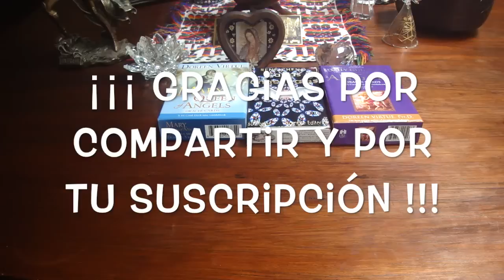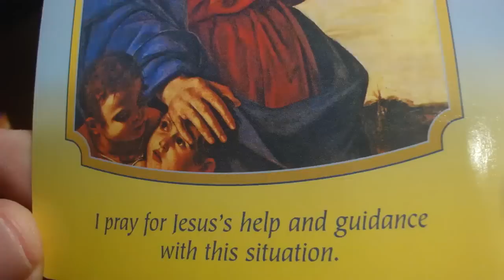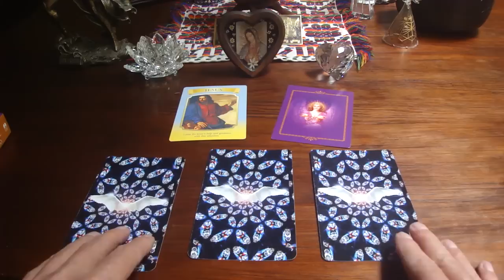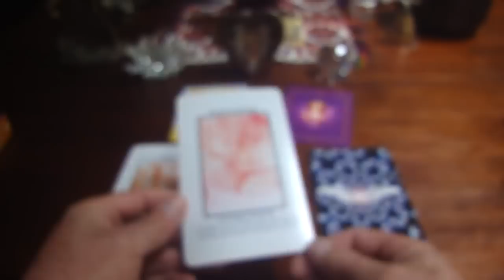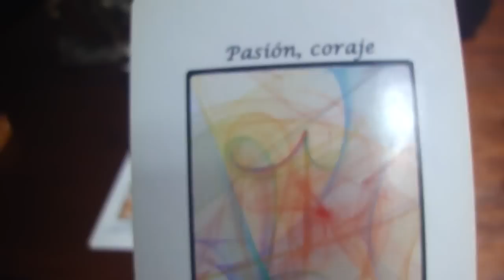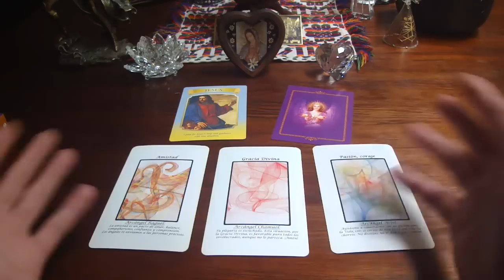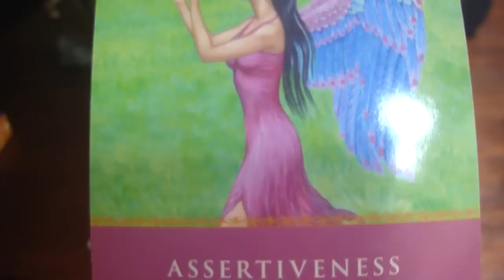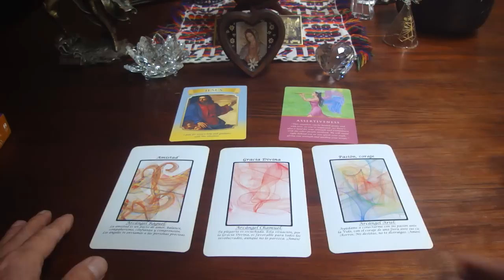Oráculo de ángeles del 10 al 16 de julio del 2017 / Adamas - BienEstar Holístico canal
ORÁCULO O LECTURA:

Mensaje general de la Virgen María para toda la semana: Jesús.
Lunes y martes: arcángel Raguel: amistad.
Miércoles y Jueves: arcángel Chamuel: Gracias Divina.
Viernes, sábado y domingo: arcángel Ariel: pasión, coraje.
Mensaje adicional de los ángeles para todos nosotros, en especial, para los que cumplen años o celebran algo: acertividad.

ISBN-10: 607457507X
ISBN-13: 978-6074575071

¡ Infinitas GRACIAs !